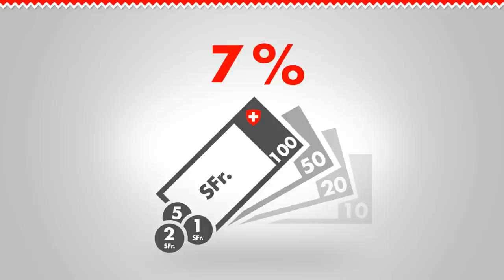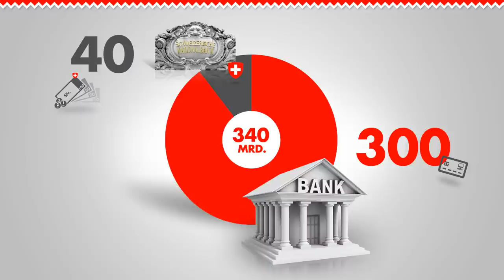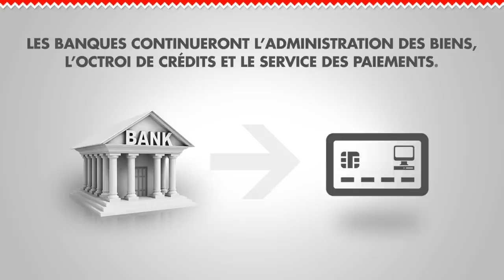Initiative monnaie pleine - Partie 1 : Emission monétaire uniquement par la Banque nationale !